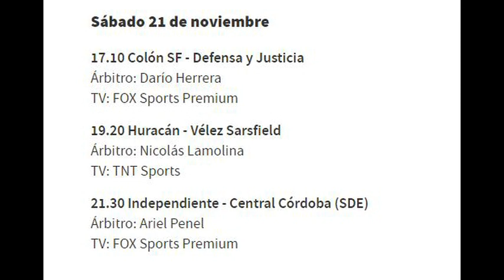INFORMA EDUARDO GAONA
Columna deportiva Nº 6 para TELE 2 NOTICIAS del 20/11/2020